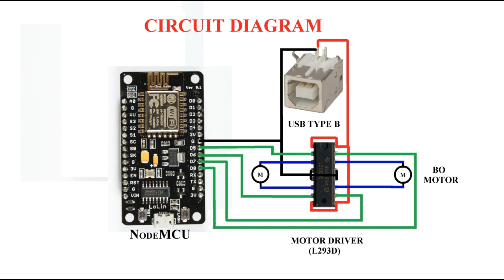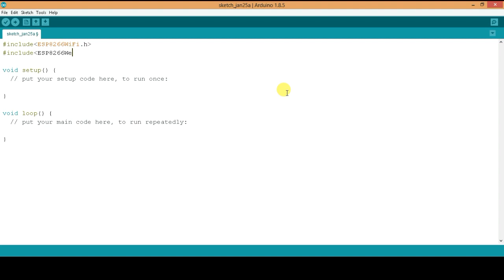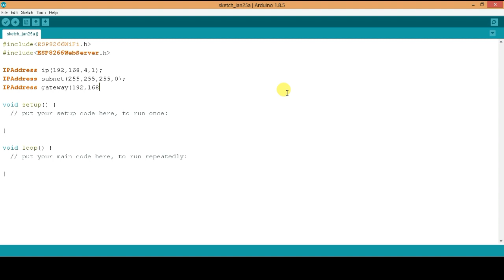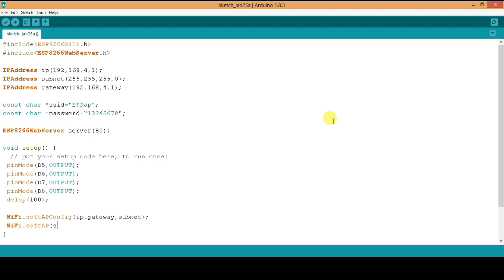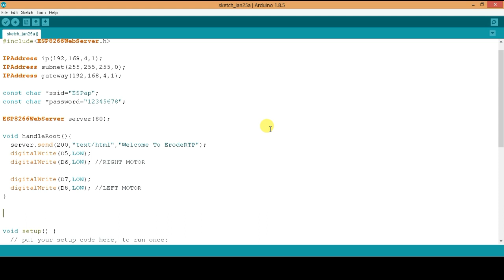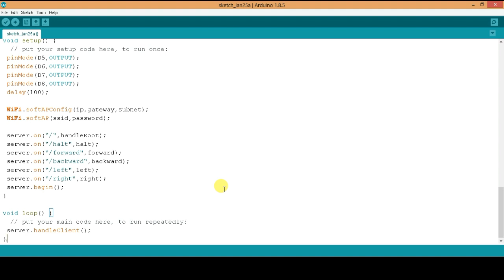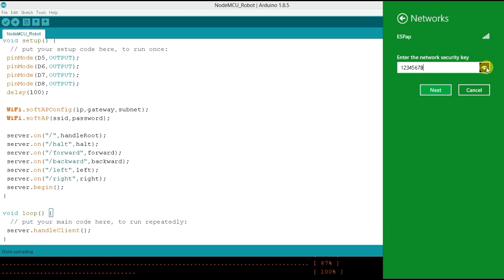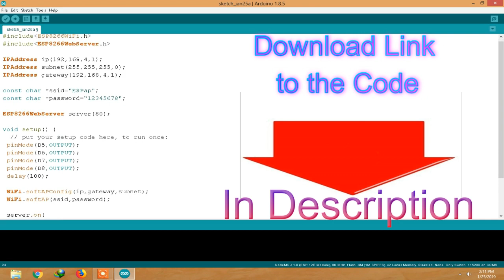DO IT YOURSELF தமிழ் #1 GESTURE CONTROLLED ROBOT USING NODEMCU PART 1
This video shows how to make a Robot car and Gesture control using NodeMCU. Using the gesture Control, The Robot car can be controlled over WiFI by moving and changing the Gesture of the Hand.